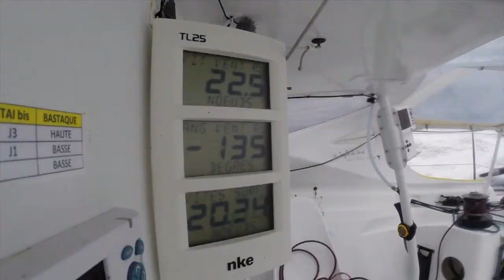Cosa succede al Vendée